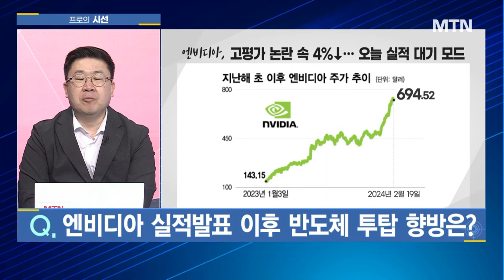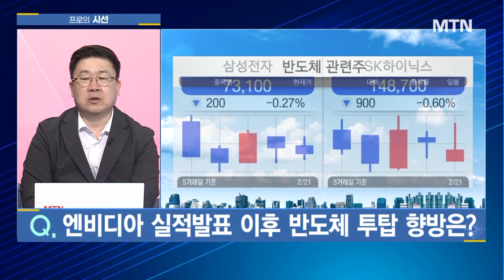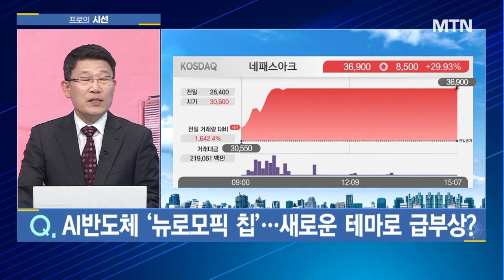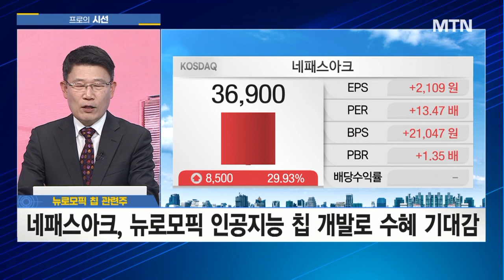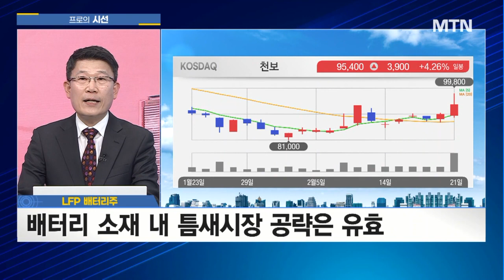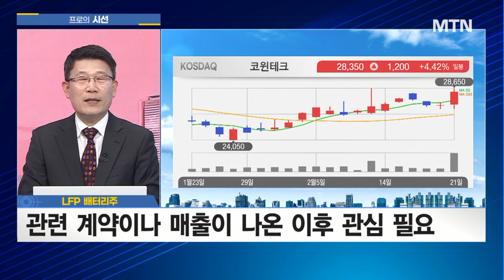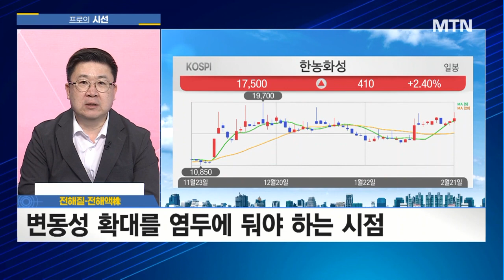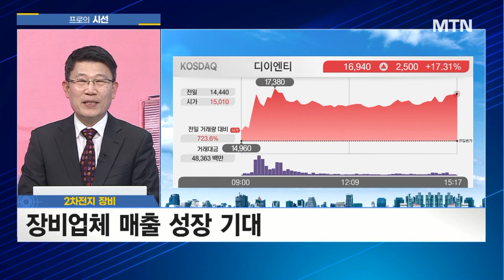[프로의 시선] 엔비디아發 한파에 속수무책 국내 증시, '밸류업 프로그램 발표 D-5' 증시 구원투수될까? / 머니투데이방송 (증시, 증권)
02/21 성공! 마감전략

(출연) 임순재 대표 / 루크투자연구소

[이슈1] 이틀째 밀린 코스피, 2680선이 상단이었나?
[이슈2] 오후장 초전도체주 급락..코스닥 변동성 확대?
[이슈3] 엔비디아 실적발표 이후 반도체 투탑 향방은?
[이슈4] AI반도체 '뉴로모픽 칩'...새로운 테마로 급부상?
[이슈5] LFP 배터리로 새판짜기...관련주 지금부터 모을까?
[이슈6] 돌풍의 주역 '전해질·전해액株', 박수칠 때 떠나야?
[이슈7] 2차전지 장비주, 산업 부진에도 고개드는 이유?